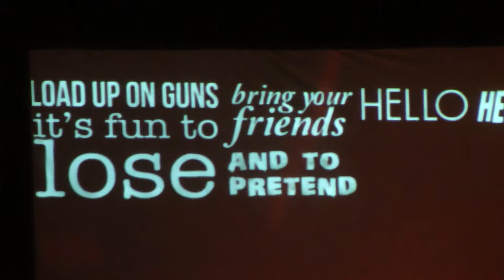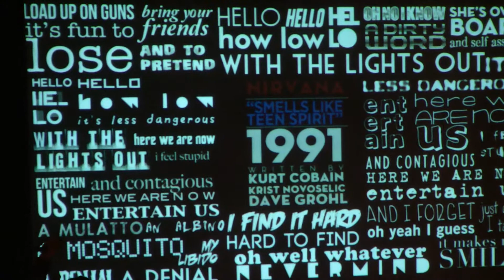Jack Lukeman Smells Like Teen Spirit live Edinburgh Fest 2013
Jack Lukeman - Smells Like Teen Spirit Edinburgh Festival 16/08/2013